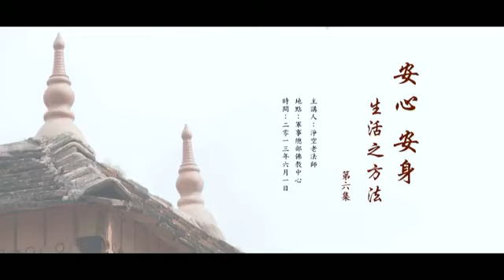净空法师谈: ⑥安心、安身生活之方法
28/5/2013~2/6/2013 啟講於斯里蘭卡 編號：21-681 共7集